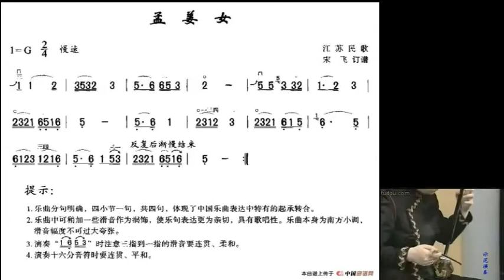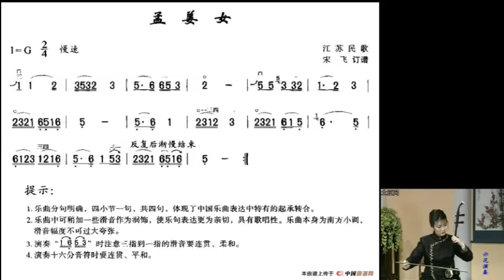宋飞二胡示范 一级 孟姜女